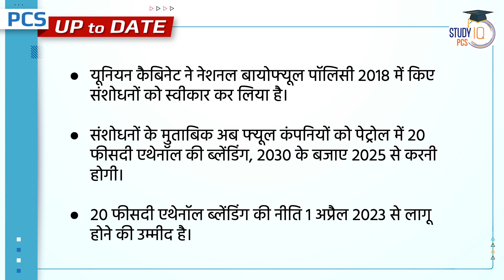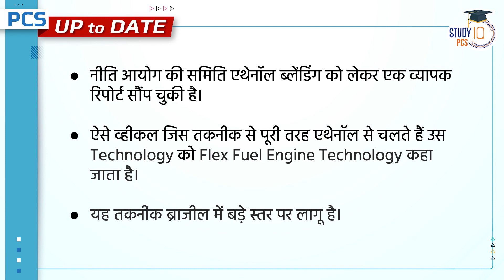Amendment in India’s ethanol blending policy l PCS Current Affairs I Amrit Upadhyay I Study IQ PCS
The main objective of the 'PCS UP TO DATE' Programme is to cover all the relevant and important topics from the state PSC point of view.
In this episode, we have covered news from the environmental world.
The Cabinet, headed by Prime Minister Narendra Modi,   approved the amendments to the National Policy on Biofuels.
The main amendment is for advancing the target of blending 20 percent ethanol in petrol (20 percent ethanol, 80 percent petrol) to 2025-26 from 2030.